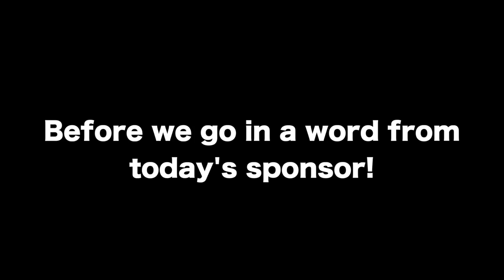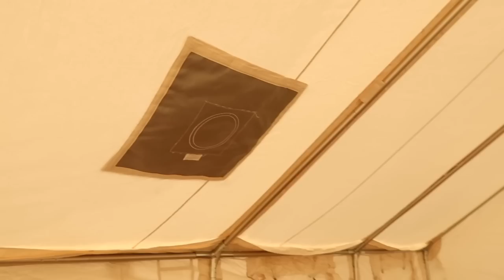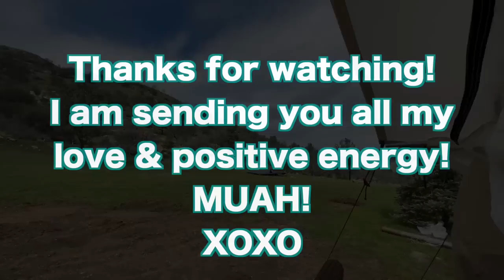SETTING UP A GLAMPING TENT TO AIRBNB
You can get the same style item which I'm wearing in the video at any link(official Zeagoo amazon store）:
Zeagoo Women Zip Up Hoodies
Women Long Sleeve Yoga Tops
Zeagoo Women's Bomber Jacket
Womens Athletic Golf Skort Activewear

To get notified when my airbnb launches or new exciting things we have coming sign up (promise not to spam you, I barely know how to use mailchimp, I will prob only email you once everything launches!

I have paperback, ebooks and audiobooks available!

Sending you all my love & positive  Love Channon Rose

Get FREE gift cards by taking pictures of your receipts: search Fetch App: Here is my referral code is: 6TCNWJ you get extra points if you sign up with my code!

BEST Children's BOOK to teach your kids what to do if they ever get lost!!!

Vegan & Gluten Free Recipe Book